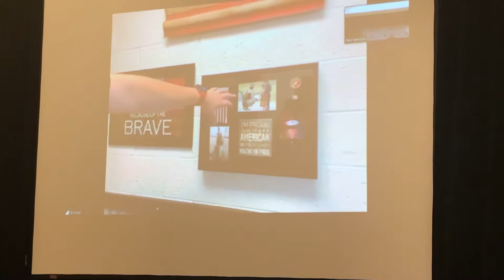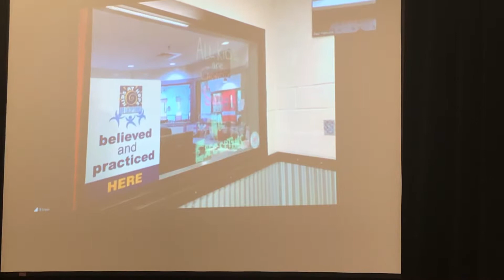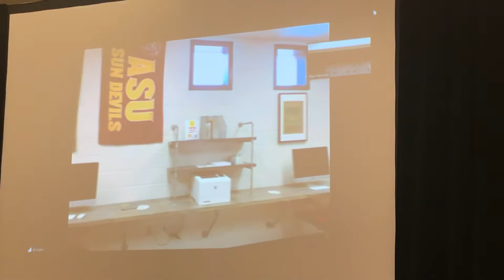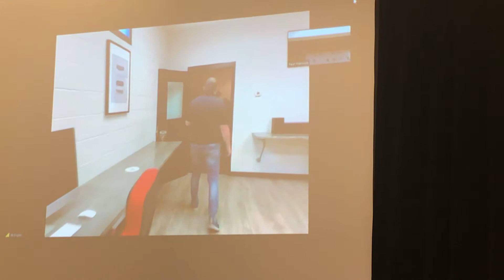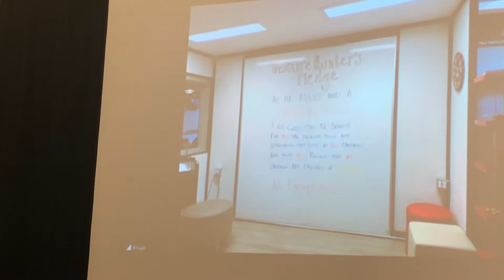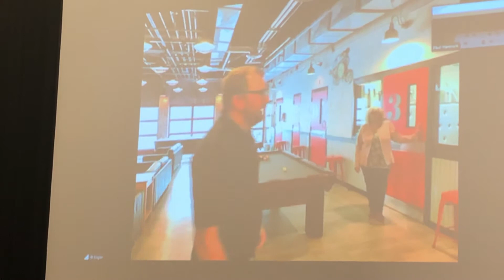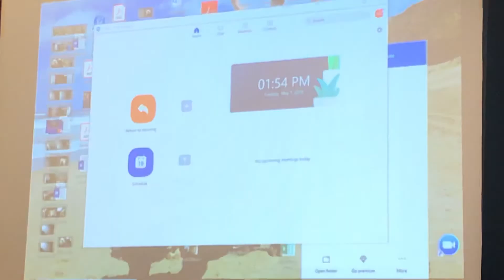Virtual Tour w/ Apache County Juvenile Court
From Detention to a Legacy